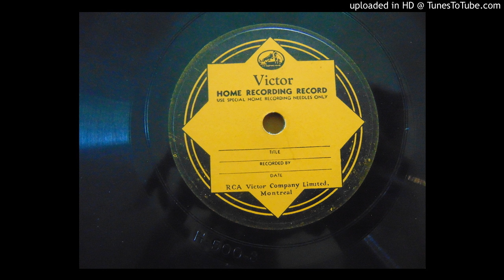Unknown album (6-28-2018 6-53-12 PM) 02 Track 2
Mose Scarlett & Murray McLaughlin another A side entitled After your gone.